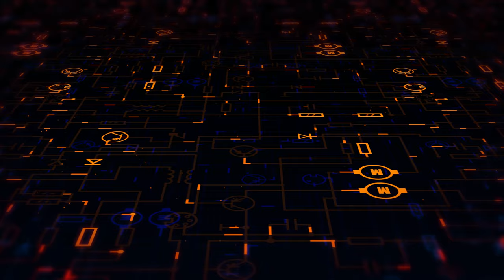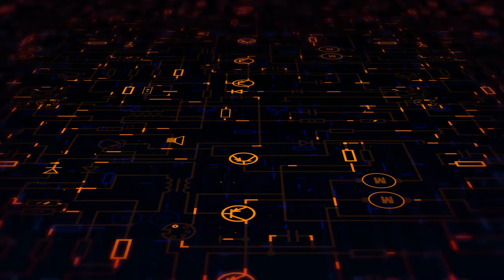Electronic Diagram - No Copyright, Copyright Free Videos, 4k, 10-seconds loop, background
✓ All my content posted on YouTube, Pixabay, Pixels can be used for free for commercial and noncommercial use across print and digital, except in the cases mentioned in "What is not allowed".
✓ Attribution is not required. Giving credit to the me is not necessary but is always appreciated by i
✓ You can make modifications to my content.

✕ Don't redistribute or sell my videos on other stock or wallpaper platforms.
✕ Don't sell unaltered copies of an video. e.g. sell an exact copy of a stock video or as a poster, print or on a physical product.
Hi, glad to see you!

I am a motion graphic designer, working in 2d and 3d animation.
Can create video for your business idea.

Services offered by me:
- Infographics;
- Motion Graphics;
- Marketing Videos
- Explainer Videos;
- Cartoon Animation;
- Educational Videos;
- App promo;
- Product videos;
- Commercials;
- Video Editing.